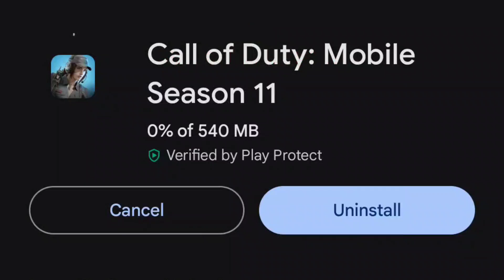UPDATE NOW: Season 11 Siren Song in Cod Mobile 2023 | What's New?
UPDATE NOW: Season 11 Siren Song in Cod Mobile 2023 | Wisdom Frost

Timestamps:

00:00 Play Store Update Season 11 2023

00:13 In-game Update Season 11 2023

00:29 New Main Lobby Background Season 11 2023

00:36 New Event Theme Season 11 2023

00:47 New Assault Rifle Season 11 2023

00:52 New Melee Season 11 2023

00:56 New Tactical Grenade Season 11 2023

01:00 New Operator Skill Season 11 2023